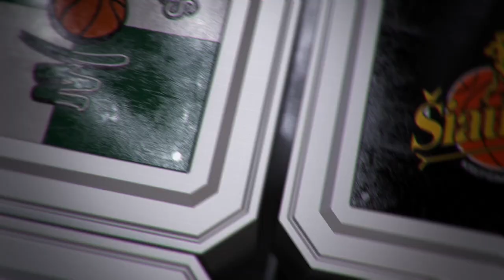A. Valeika: „Žmonių nėra, mums reikalingas bet koks kūnas“